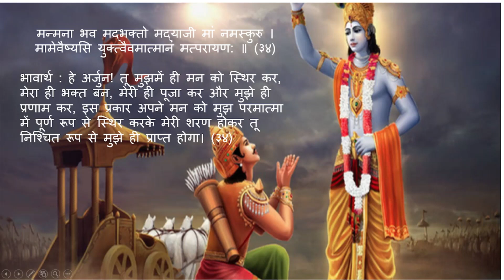भगवद गीता सार नवम-अध्याय-श्लोक 33,34 | Geeta Saar -Chapter 9-Verse 33,34 | Spiritual Manthan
भगवद गीता सार नवम-अध्याय - श्लोक 33
भगवद गीता सार नवम-अध्याय - श्लोक 34

Bhagawad Geeta Saar -Chapter 9 - Verse 33
Bhagawad Geeta Saar -Chapter 9 - Verse 34

Spiritual Manthan
spiritual manthan
spiritualmanthan🚩